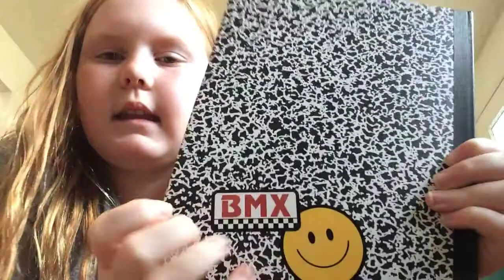My back to school supplies!!!!!!!!!